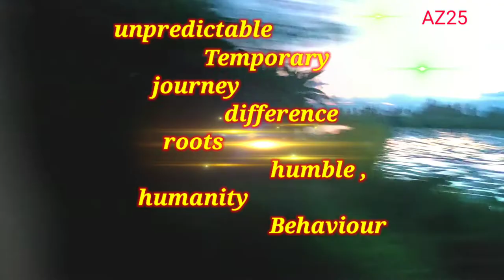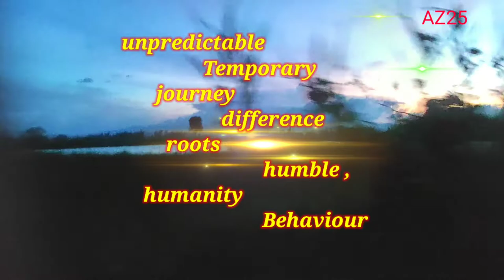Punsi haibasi karino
Script :-/Sejadi
Voice:- Azid
As a human, we need to be humanity with humble